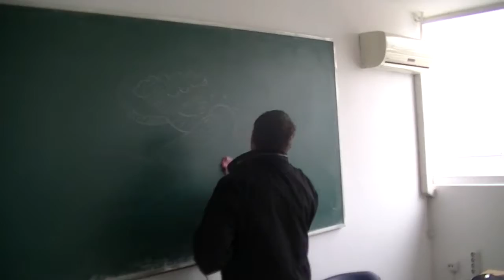Škola stripa (Božićna škola sporta 09.01.2015.)